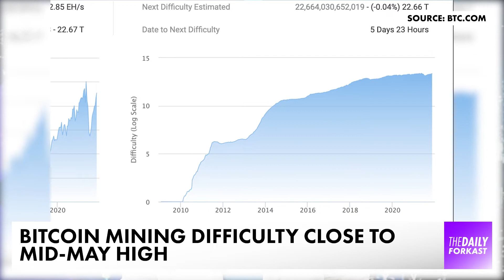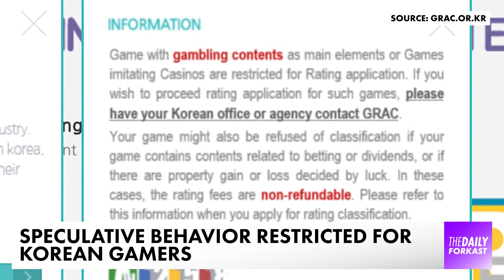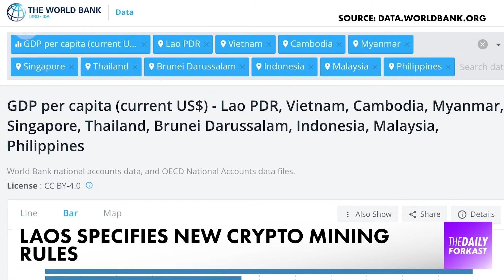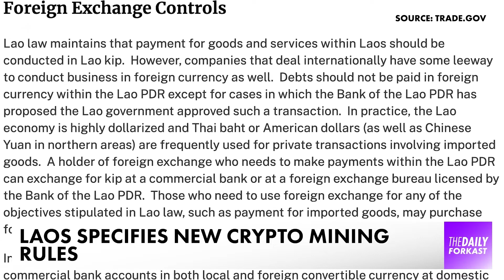South Korea's Gaming Ban Continues | The Daily Forkast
Welcome to The Daily Forkast, November 22nd, 2021, presented by Megha Chaddah. For the latest in blockchain & crypto news. On today's show:

00:00 Coming Up
01:09 Bithumb approval sees Korea’s big four exchanges all fully licensed.
01:55 Korea’s Game Rating and Administration Committee stands firm on NFT game ban.
03:45 Laos issues new regulations for crypto miners and exchanges.

Bitcoin mining difficulty has come closest to the level it was at just before China's clamped down on the mining sector and the crypto crash that followed back in May.
The difficulty level, which is a measure of the computing power required to mine Bitcoin, dropped four consecutive times immediately after China intensified its clampdown.
But according to data from BTC.com, last week's adjustment saw an increase of almost 5%. The ninth increase in a row. However, a slight fall is expected for the next adjustment.
Meanwhile, South Korea's Bithumb exchange has crossed the finish line with its compliance report to the latest crypto regulations being accepted by the country's Financial Intelligence Unit. All four of Korea's major crypto exchanges, Upbit, Bithumb, Coinone and Korbit are officially licensed, having fulfilled all criteria of the crypto law.
With that means that they can operate cash-to-crypto services. The small exchanges, FlyBit and GDAC have also been registered under the FIU. However, as they have not secured a bank partnership providing users with real name bank accounts, they are limited to offering token-to-token services only.

Staying in Korea, NFT games once again the talk of the space. The chair of the Game Rating and Administration Committee said once again that it cannot allow NFT games. However, he added that not all blockchain based games are banned. With blockchain based and play-to-earn, NFT games are globally popular with South Korean developers like WeMade seeing huge success.  It's play-to-earn game, Mir4 was at number eight on the game's platform, Steam's most played chart Monday afternoon Asia time.
However, Korean game developers are not able to release their NFT games back home as encouraging speculative behavior is banned. Speaking at a debate on NFTs in the Metaverse future, Korea's Game Rating Committee chairman explained that unless the law restricting speculation has changed, the committee will continue to ban NFT games that allow in-game earnings to be cashed out. Be that as it may, Kim said, the committee will welcome blockchain based games that steer clear of cash flow and NFTs. But he doubts any such games will be developed as they don't bring in profit. One expert told Forkast.News the current regulations stifle growth and should be loosened up. He said that behind Korea's strict policy in gaming stands a culture where children's education is number one, which makes video games the boss villain.

Over in Laos, the government has issued new regulations for crypto miners and exchanges. The Southeast Asian nation says companies must be wholly Lao owned with a stable financial status. In addition, they must make a security deposit of US$5 million with the Bank of Laos. As reported by the Laotian Times, the country's Minister of Technology and Communications specified, in addition, that mining companies should use at least 10 megawatts of power under a six year extendable contract with the national electricity provider. The new rules also offer perks for crypto miners, with the government saying it would exempt foreign transmission and import fees for mining operations.
Listing rules for the industry come after the country authorized six firms to trade and mine cryptocurrencies back in September.That move ended a ban on crypto mining that had been imposed in 2018. According to World Bank data, Laos is one of the poorest countries in Southeast Asia, with a per capita gross domestic product of just US$2,630 in 2020.
And report from U.S. Department of Commerce's International Trade Administration shows that in practice, the Lao economy is highly dollarized with a currency frequently being used for private transactions involving imported goods. Alongside the new regulations, the Central Bank of Laos is also exploring the possibility of a CBDC having enlisted Soramitsu and blockchain company based in Japan to study the matter back in October.